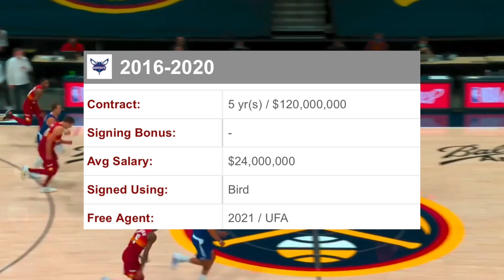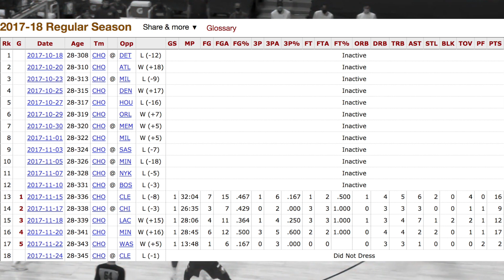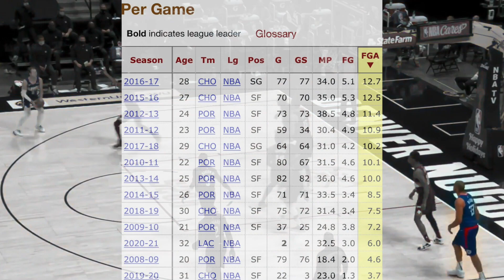THIS MAN is the BIGGEST STEAL of the 2020 NBA Free Agency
The Los Angeles Clippers had a disappointing finish to their 2019-20 Season when they blew a 3-1 lead in the second round against the Denver Nuggets. The team decided to go in a different direction in terms of the players they surrounded both Kawhi Leonard and Paul George with, and in doing so they have seemed to luck out and found the biggest steal of 2020 NBA Free Agency. Today we’re going to talk about just who that man is and how he’s helped the Clippers jump out to a 2-0 start after two impressive wins to begin the 2020-21 Season